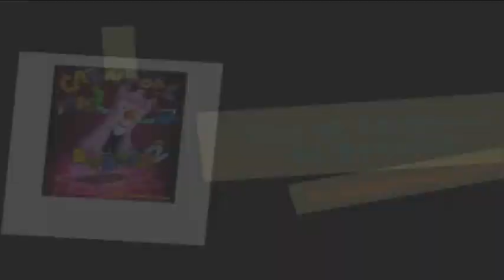Los Camballotas en Preliminares Concurso de Murgas Carnaval de Badajoz 2015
Actuación de la Murga Los Camballotas en Preliminares del Concurso de Murgas del Carnaval de Badajoz 2015. Jueves 5 de Febrero.